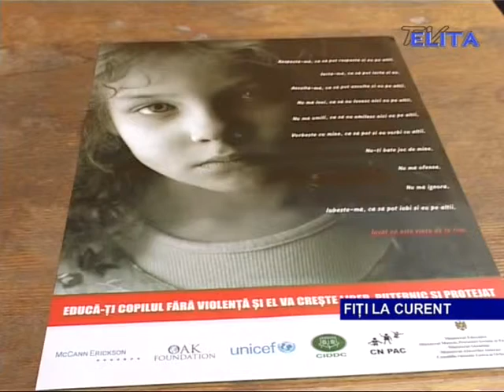Prevenirea abuzului fata de copii